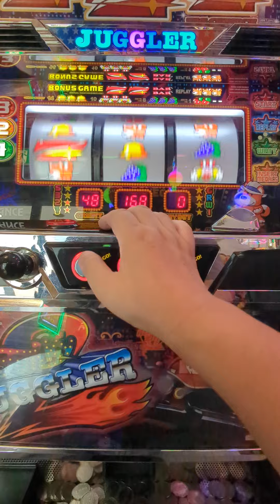ジャグ連（´・ω・`）